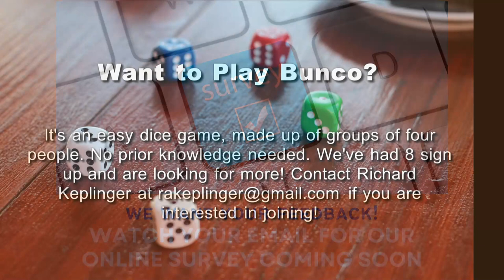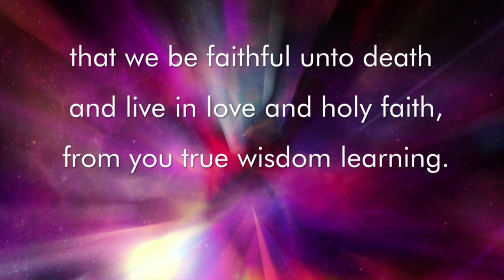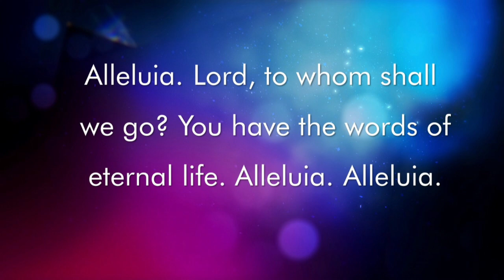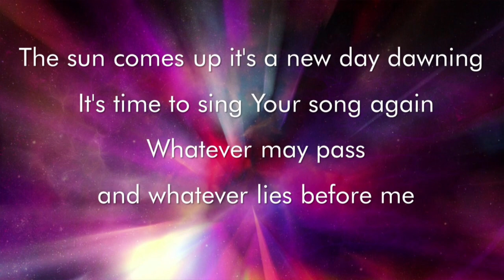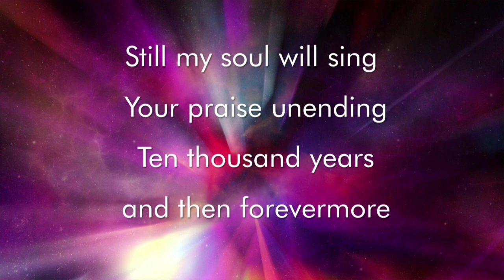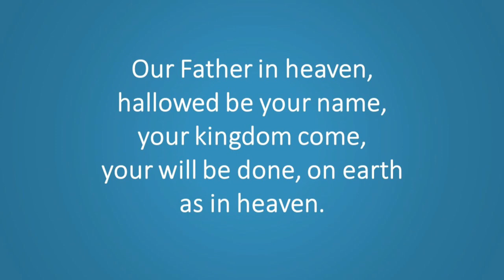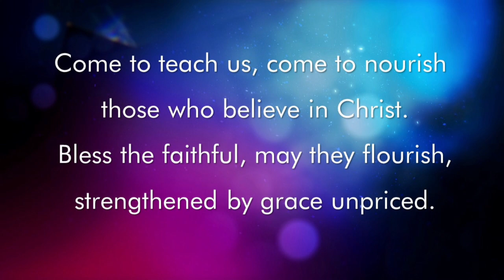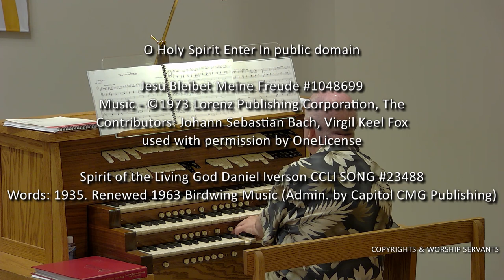21 May 2023 Worship, Confirmation Sunday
Minister -- Mary Riedl
Cantor--Dick Chilcote
Assisting Minister--Heidi Gainan
Organ--Kirk Higginson
Cello--Peyton Bargen
Piano--Cora Holliday, Bobbi Chilcote
Drums--Jo Stensaas
Sound--Matt Christman
Visual--Cindy and Karena Holliday
Streamed by permission under Augsburg Fortress Liturgies Annual License SB131433.

Gracious Spirit Heed Our Pleading / Njoo kwetu Roho mwema #04994
Contributors: Wilson Niwagila, Howard S Olson

Jesu Bleibet Meine Freude #1048699
Contributors: Johann Sebastian Bach, Virgil Keel Fox
Ten Thousand Reasons 2011 Atlas Mountain Songs (Admin. by Capitol CMG Publishing)
worshiptogether.com songs (Admin. by Capitol CMG Publishing) used with permission by ccli streaming license 20520853 Size B